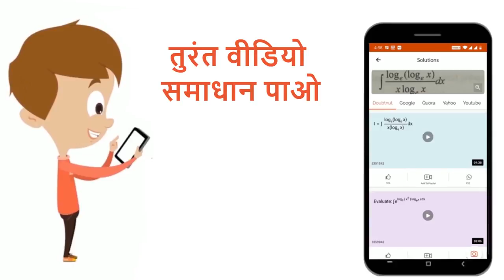डाइहाइड्रोजन का औद्योगिक उत्पादन विभिन्न विधियों द्वारा किया जा सकता है | हाइड्रोकार्बनों पर भाप...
डाइहाइड्रोजन का औद्योगिक उत्पादन विभिन्न विधियों द्वारा किया जा सकता है | हाइड्रोकार्बनों पर भाप की क्रिया से बने CO तथा H_(2)गैस के मिश्रण को कहते हैं
Class: 11
Subject: CHEMISTRY
Chapter: हाइड्रोजन
Board:CBSE

👉 Have Any Query? Ask Us.